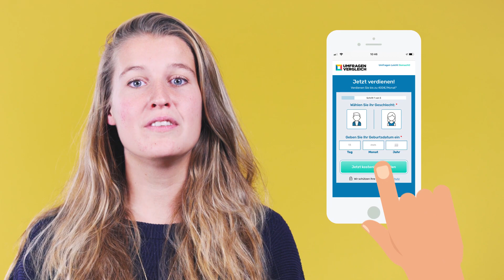Gesucht: Personen, die nebenher extra Geld mit bezahlten Umfragen verdienen wollen!